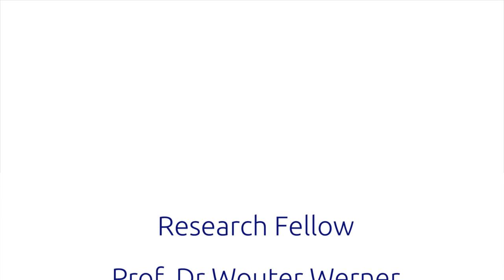Stories about justice: documentary film and international criminal law - Interview Wouter Werner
Interview with Senior Fellow Prof. Dr Wouter Werner

A Talk with Martin Wolf and Juliana Fischer, 17. April 2018

Käte Hamburger Kolleg / Centre for Global Cooperation Research (KHK/GCR21)

© KHK/GCR21 2018